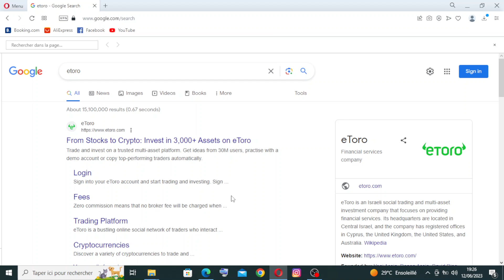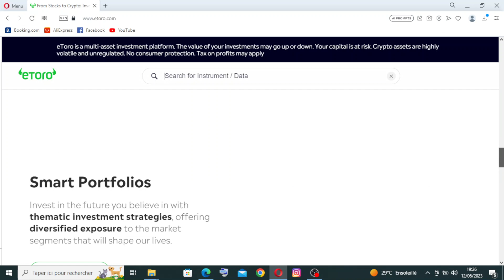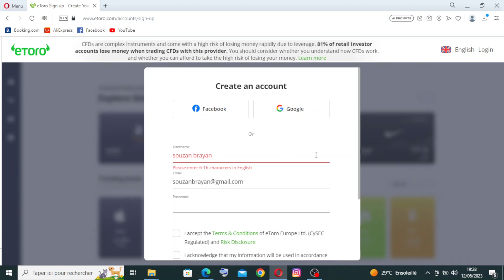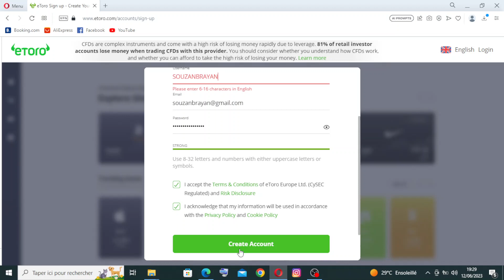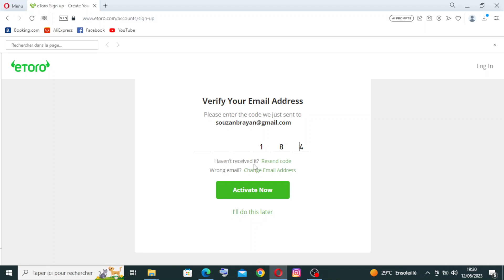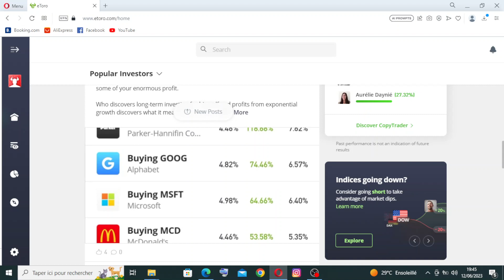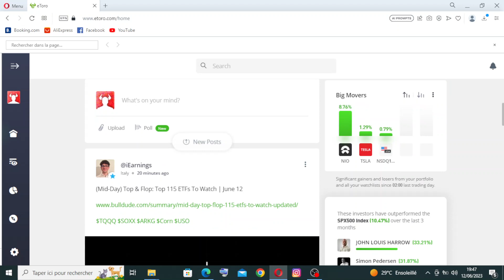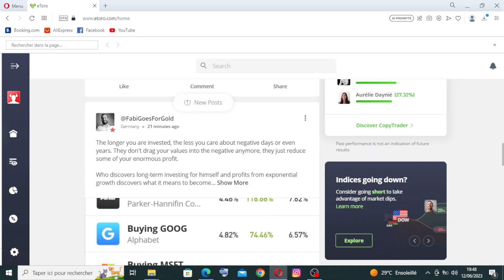How to Use eToro: A Comprehensive Guide to Social Trading and Investing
How to Use eToro: A Comprehensive Guide to Social Trading and Investing 2023

in this video we discuss :

Discover how to effectively use eToro for social trading and investing with this comprehensive guide. Learn how to open an account, navigate the eToro platform, and connect with a community of traders. We'll guide you through exploring different investment opportunities, copying successful traders, and managing your portfolio. Explore a wide range of financial instruments, including stocks, cryptocurrencies, commodities, and more. Whether you're a beginner or an experienced investor, eToro provides a user-friendly platform and social trading features to help you make informed investment decisions. Start using eToro and join a global community of traders to enhance your investing journey.